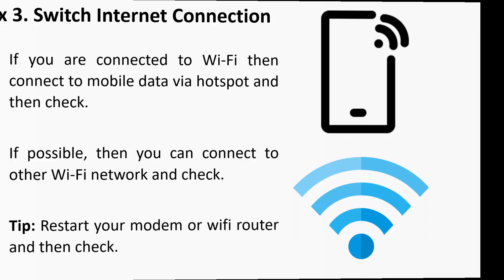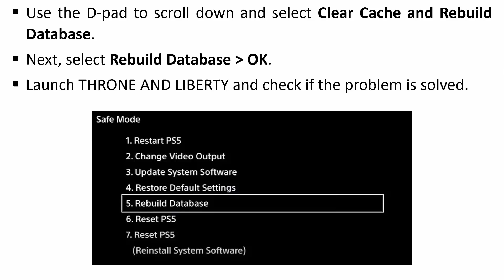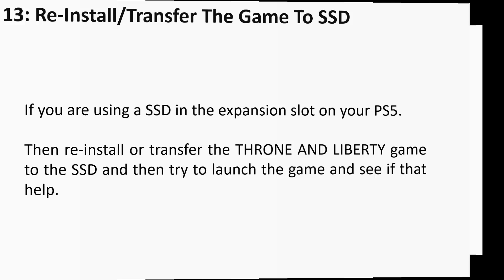Fix THRONE AND LIBERTY Not Loading/Stuck on Loading Screen on PS5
In This Video Guide, You Will Learn How To Fix THRONE AND LIBERTY Stuck on Loading Screen on PS5. How To Fix THRONE AND LIBERTY Not Loading on PS5 Console.